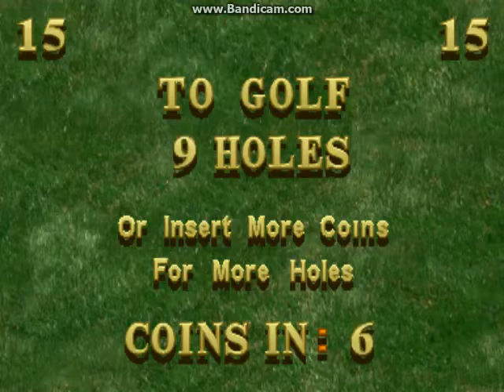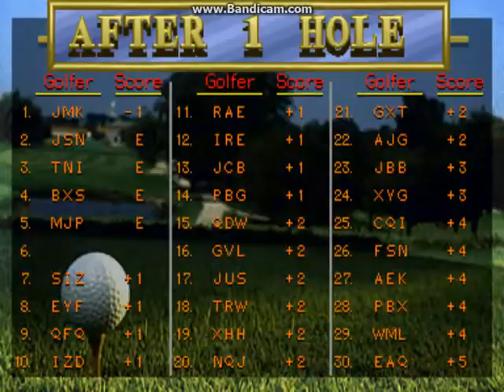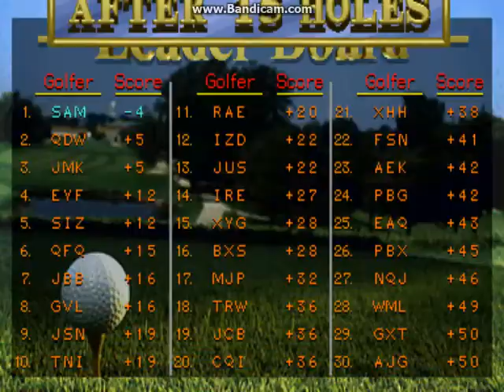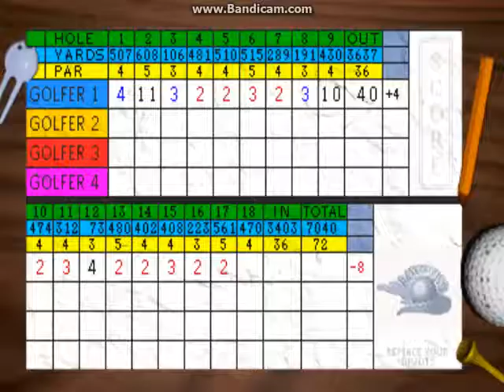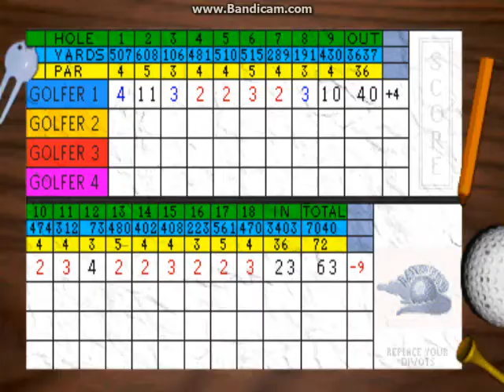Golden Tee 98 (Arcade) - Bayou Bend 18 Holes